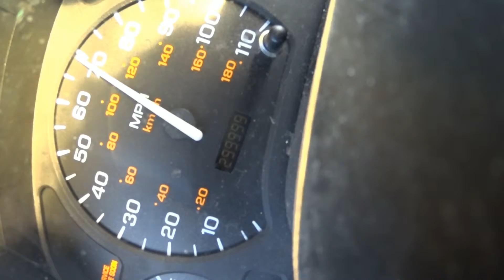Saturn 2001 SL at 300,000 miles, 1 Owner every single mile!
Going 300K in one car.